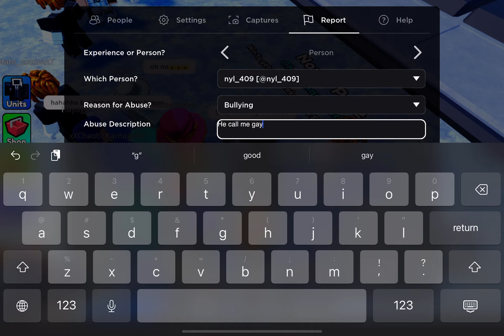Some kid is roasting me 💀